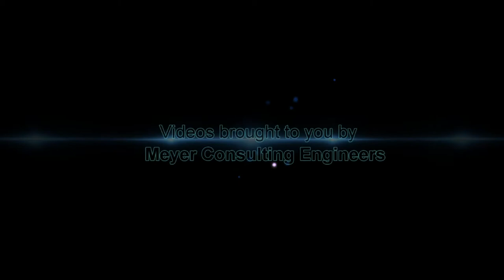Maryland Terps Football - DJ Durkin Presser 10 14 17 after Northwestern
DJ take questions from the press as Maryland falls to Northwestern